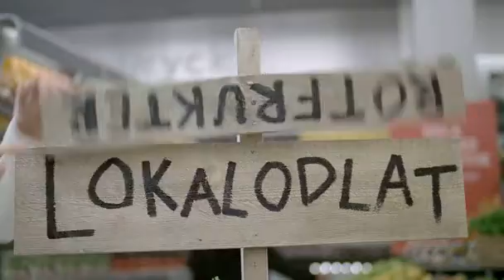ICA-Jerry second episode in English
Client: ICA, Agency: King, Partner: FUB